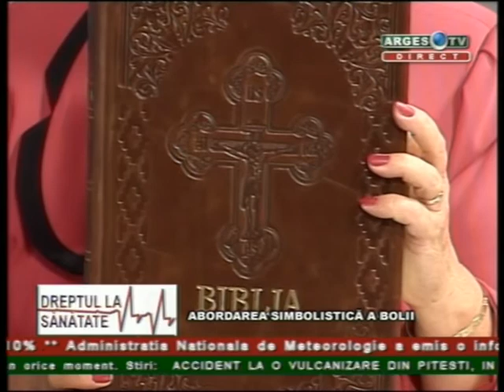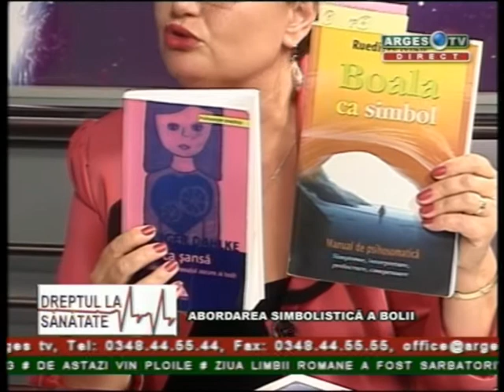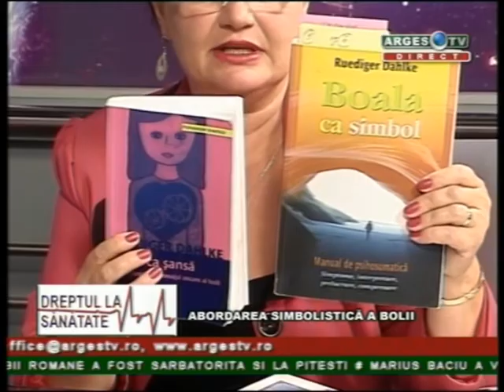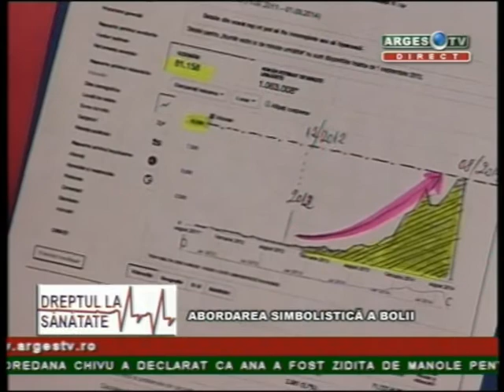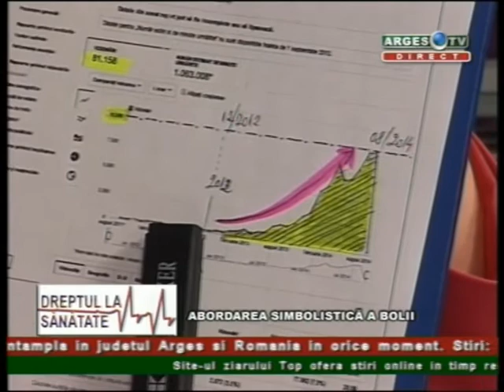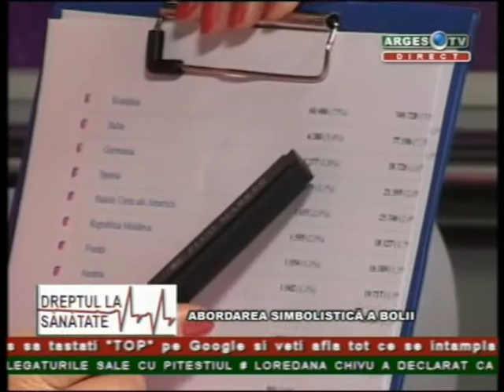Abordarea simbolistica a bolii - P2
In aceasta emisiune doamna dr. homeopat Florinela Balan, medic de medicina holistica la Clinica Aura Vita abordeaza un subiect foarte interesant: abordarea simbolistica a bolii.

O emisiune care se incearca gasirea mesajelor ascunse in simbolism si modul in care sufletul ne trage diverse semnale prin simboluri pe care trebuie sa fim in stare sa le desifram daca dorim sa fim sanatosi.

Va invitam sa vizionati emisiunea si, de ce nu, sa o comentati.